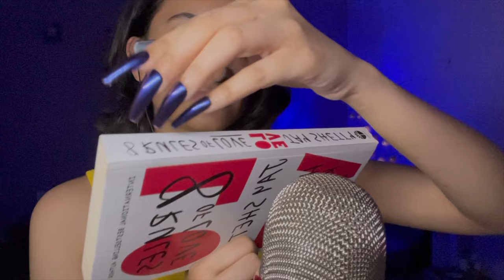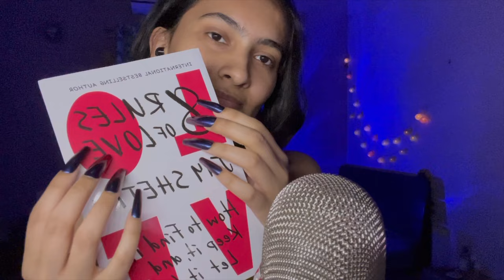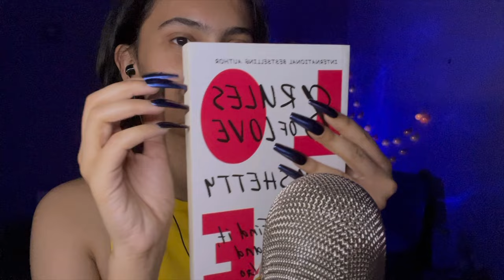Trying Asmr With Really Long Nails | Long Nail Tapping, Scratching etc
Thankyou for being a part of our awesome community! Your support means the world to me.